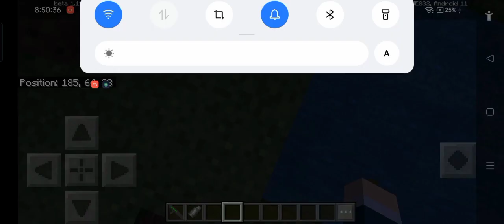Minecraft world war 1